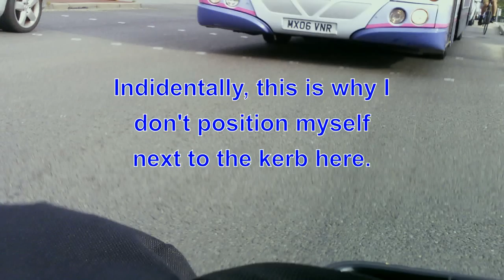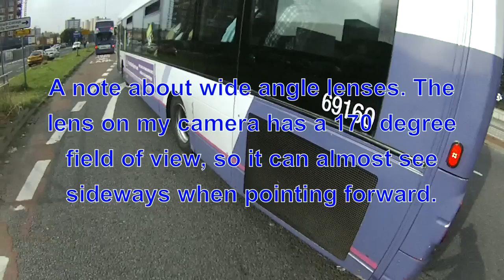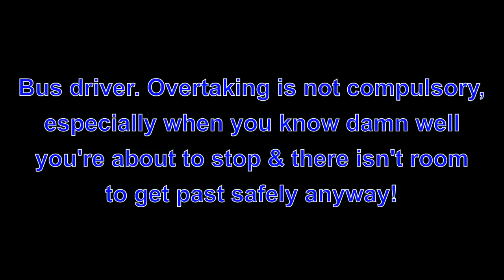MX06VNR - Cuts up cyclist then holds him up